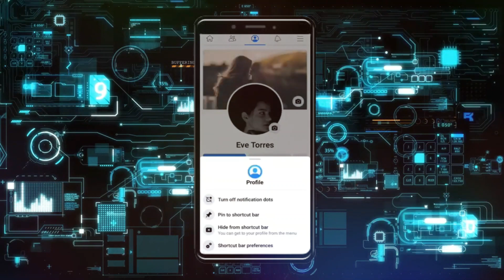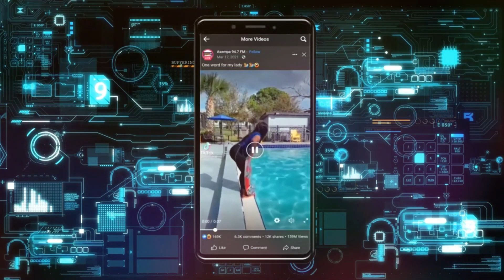Arreglar problema de icono de video de Facebook Watch y mercado que falta en Android